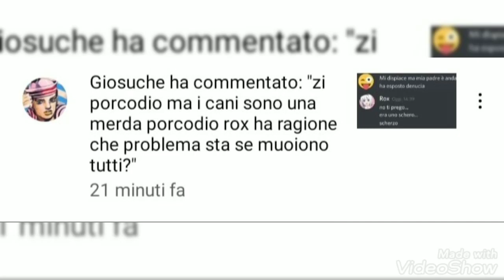L'amico di Rox